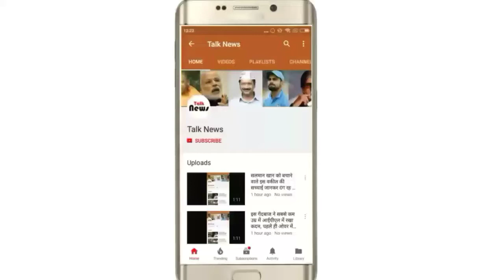प्लेन की खिड़की टूटी, को-पायलट बाहर लटका; पायलट बोला- मैं संभाल लूंगा... 20 मिनट में लैंडिंग